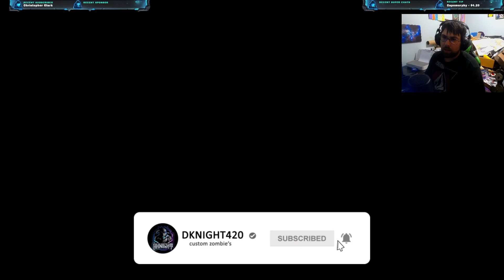Minecraft Cottage Black Ops III Custom Zombies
Credits:
TheSkyePorts - Most of the weapons
- Blundergat/Acid Gat/ Magmagat Ports
D-2-K
Raptroes
Hubashuba
WillJones1989
alexbgt
NoobForLunch
Symbo
TheIronicTruth
JAMAKINBACONMAN
Sethnorris
Yen466
Lilrifa
Easyskanka
Erthrock
Will Luffey
ProRevenge
DTZxPorter
Zeroy
JBird632
StevieWonder87
BluntStuffy
RedSpace200
Frost Iceforge
thezombieproject
Smasher248
JiffyNoodles
MadGaz
MZSlayer
AndyWhelen
Collie
HitmanVere
ProGamerzFTW
Scobalula
Azsry
GerardS0406
PCModder
IperBreach
TomBMX
Treyarch and Activision
AllModz
TheSkyeLord

Sphynx for the Minecraft Models & Textures Pack

PaP Machines
WillJones1989
alexbgt
NoobForLunch
Symbo
TheIronicTruth
JAMAKINBACONMAN
Sethnorris
Yen466
Lilrifa
Easyskanka
Will Luffey
ProRevenge
DTZxPorter
Zeroy
JBird632
StevieWonder87
BluntStuffy
RedSpace200
thezombieproject
Smasher248
JiffyNoodles
MadGaz
MZSlayer
AndyWhelen
Collie
HitmanVere
ProGamerzFTW
Scobalula
Azsry
GerardS0406
PCModder
IperBreach
TomBMX
Treyarch and Activision
AllModz
TheSkyeLord